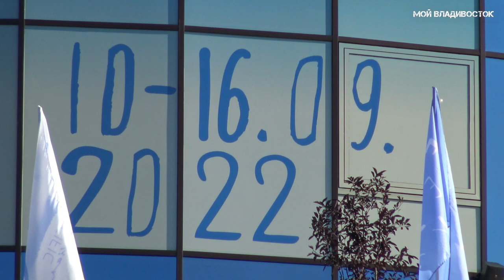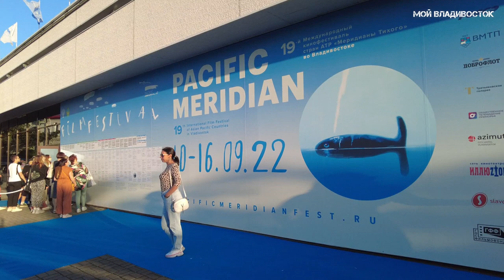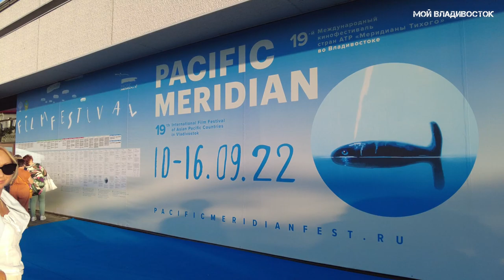Владивосток открытие кинофестиваля Меридианы Тихого,Pacific Meridian Film Festival (2022).